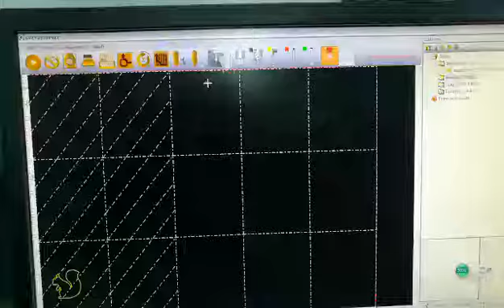BK3 EOT AKI